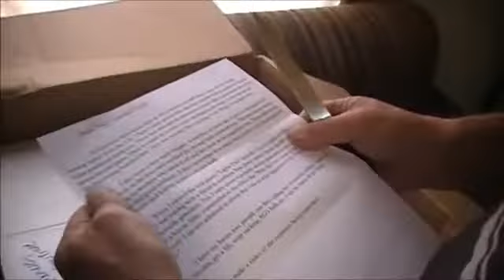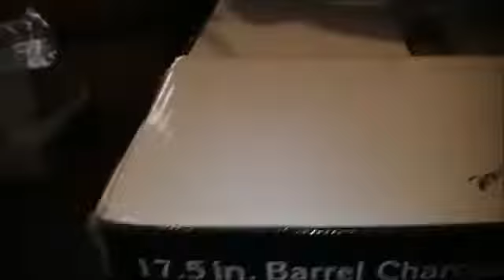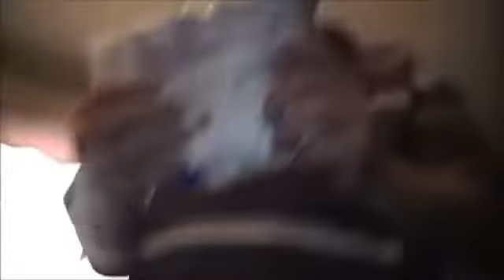ANGRY GRANDPA GETS A CARE PACKAGE